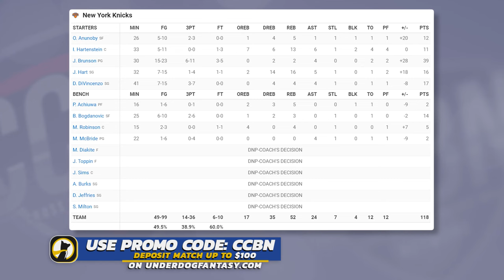New York Knicks vs Boston Celtics - Full Game Highlights | April 11, 2023-24 NBA Season